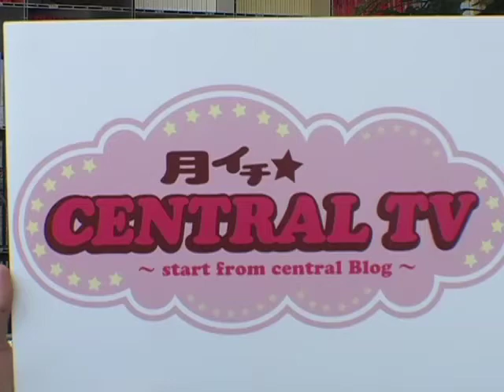月イチ★central TV 第３回「Hikari＆yuka」01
月イチ★central TV第３回
出演者：Hikari Yuka
ショーモデル